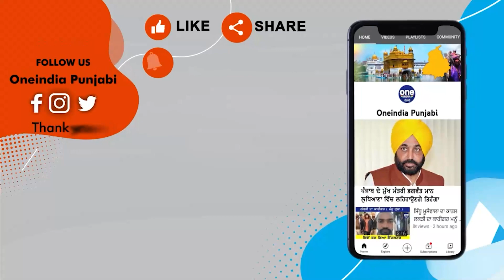ਮੌਸਮ ਵਿਭਾਗ ਨੇ ਕਰ 'ਤਾ Alert, Punjab 'ਚ ਪਵੇਗਾ ਭਾਰੀ ਮੀਂਹ ਆਵੇਗਾ ਤੂਫ਼ਾਨ | Weather News |OneIndia Punjabi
ਬੀਤੀ ਰਾਤ ਦੁਆਬੇ ਦੇ ਕਈ ਇਲਾਕਿਆਂ 'ਚ ਮੀਂਹ ਪੈਣ ਨਾਲ ਲੋਕਾਂ ਨੂੰ ਗਰਮੀ ਤੋਂ ਰਾਹਤ ਮਿਲੀ ਹੈ ਪਰ ਦਿਨ ਚੜ੍ਹਦੇ ਹੀ ਮੁੜ ਤੋਂ ਧੁੱਪ ਨਿਕਲ ਆਈ, ਜਿਸ ਨਾਲ ਲੋਕਾਂ ਨੂੰ ਫ਼ਿਰ ਗਰਮੀ ਦਾ ਸਾਹਮਣਾ ਕਰਨਾ ਪੈ ਰਿਹਾ ਹੈ | ਸੰਗਰੂਰ, ਜਲੰਧਰ, ਕਪੂਰਥਲਾ, ਫ਼ਤਹਿਗੜ੍ਹ ਸਾਹਿਬ, ਹੁਸ਼ਿਆਰਪੁਰ ਤੇ ਰੂਪਨਗਰ ਦੇ ਕੁੱਝ ਇਲਾਕਿਆਂ 'ਚ ਅੱਜ ਹਲਕੀ ਤੋਂ ਦਰਮਿਆਨੀ ਬਾਰਿਸ਼ ਦੇਖਣ ਨੂੰ ਮਿਲ ਸਕਦੀ ਹੈ | ਉਧਰ ਹੀ ਮੌਨਸੂਨ ਦੀ ਗੱਲ ਕਰੀਏ ਤਾਂ  ਪੰਜਾਬ ਤੇ ਹਰਿਆਣਾ 'ਚ -29-30 ਜੂਨ ਤੱਕ ਮਾਨਸੂਨ ਸਰਗਰਮ ਹੋ ਜਾਵੇਗਾ। ਹਾਲਾਂਕਿ, ਚੱਕਰਵਾਤ ਦੇ ਪ੍ਰਭਾਵ ਕਾਰਨ ਇਸ ਤੋਂ ਪਹਿਲਾਂ ਵੀ ਦਿੱਲੀ-ਐਨਸੀਆਰ ਸਮੇਤ ਪੂਰਬੀ ਉੱਤਰ ਪ੍ਰਦੇਸ਼ ਤੇ ਮੱਧ ਪ੍ਰਦੇਸ਼ 'ਚ ਮੀਂਹ ਜਾਰੀ ਰਹੇਗਾ।
Meteorological department has issued an alert, there will be heavy rain and storm in Punjab.
                ~PR.182~